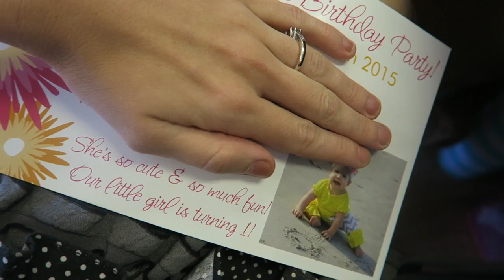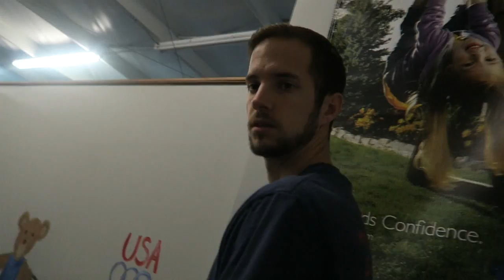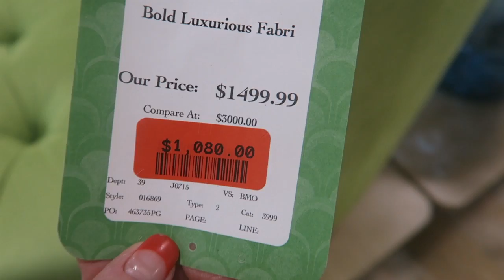STRONG 4 YEAR OLD GYMNAST! │9•15•15 DAILY VLOG